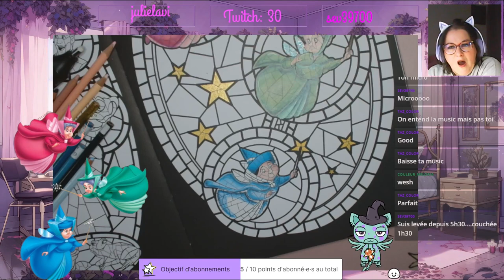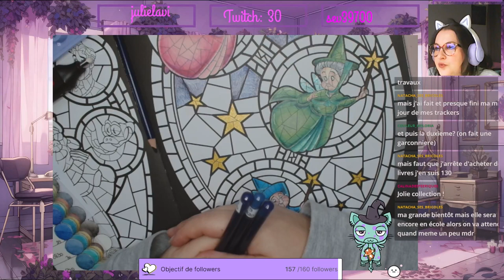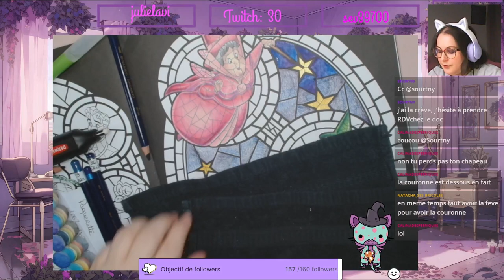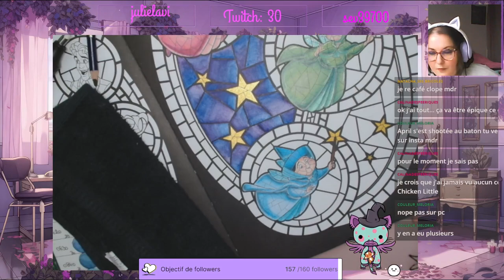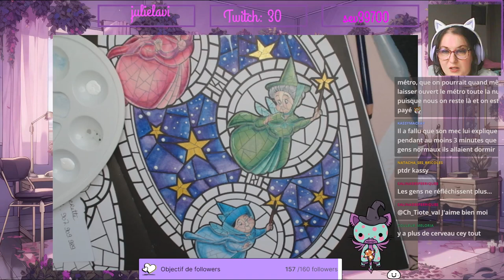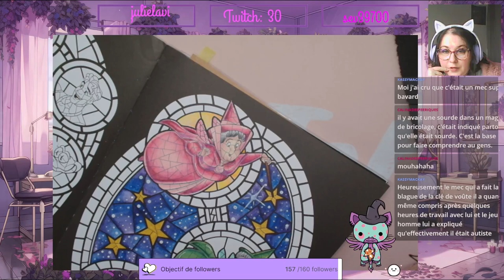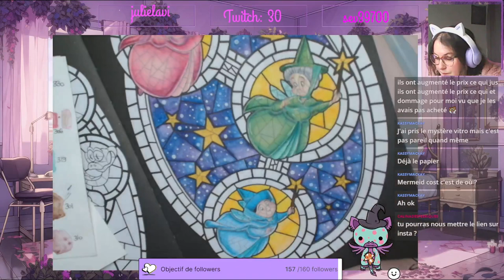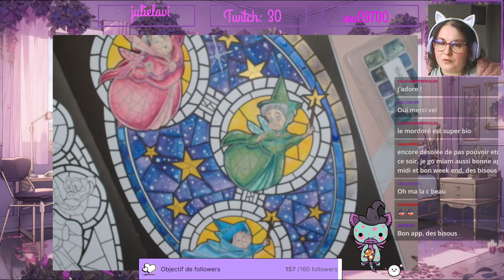Replay du Live Twitch du 12 Janvier 2024